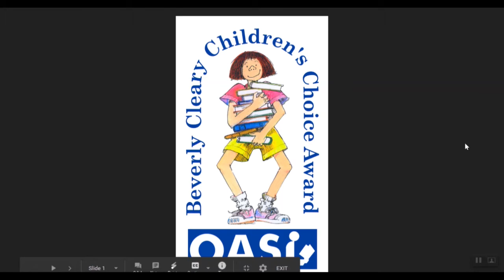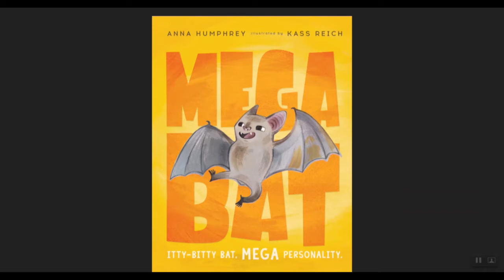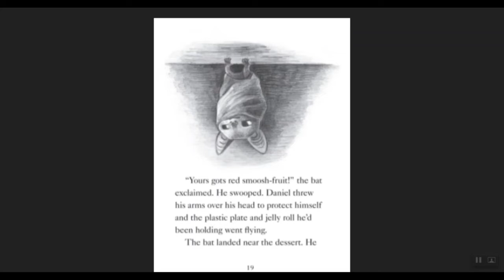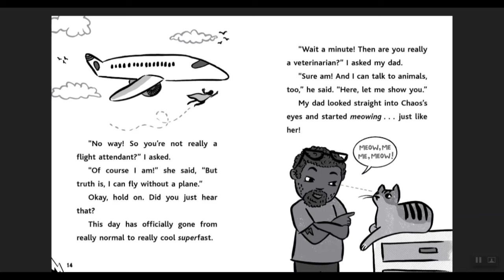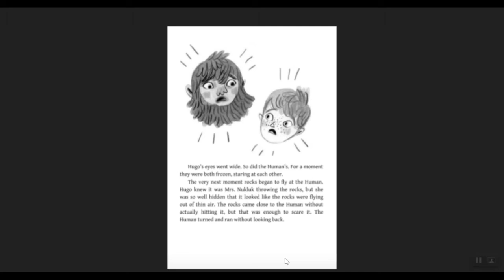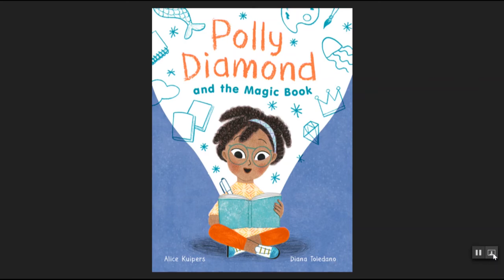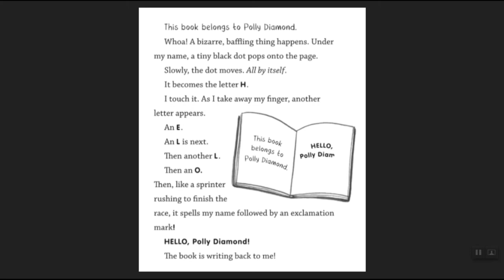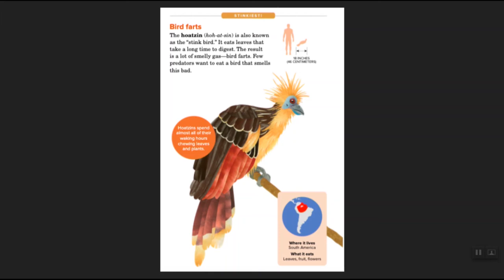Booktalks of 2021 Beverly Cleary Children's Choice Award Nominees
School Corps librarians introduce kids to the nominees for the 2021 Beverly Cleary Children's Choice Award. List of the ebooks and audiobooks: